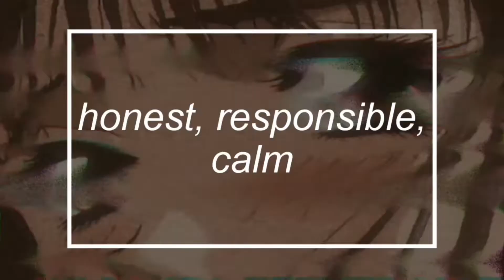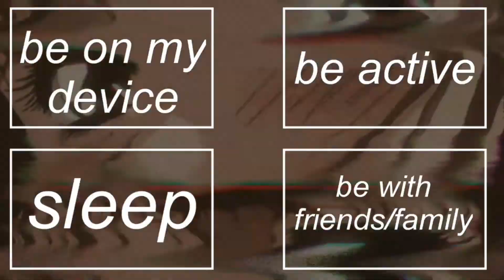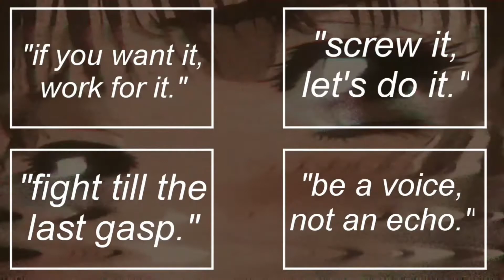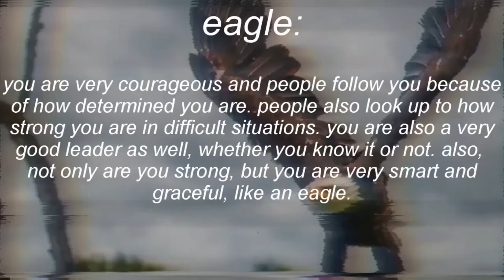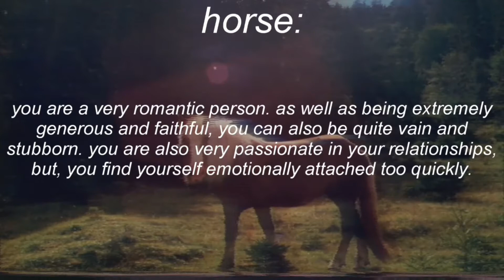What Animal Are You?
first song: broken by nick vig
second song: speeding fast by dapurr

warning: explicit song used